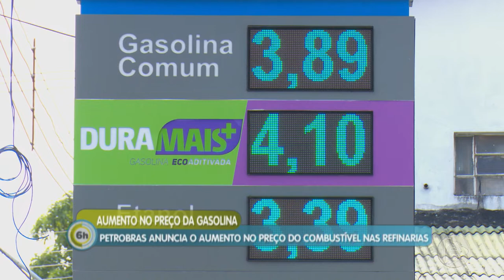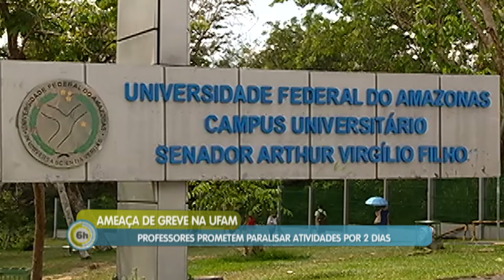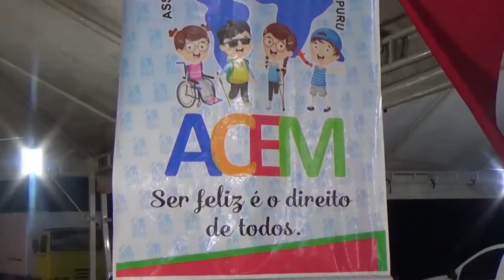6 Horas Notícias – 30 09 2019 04º Bloco